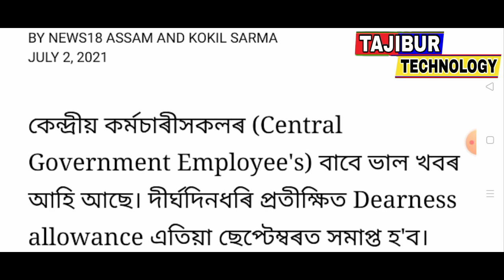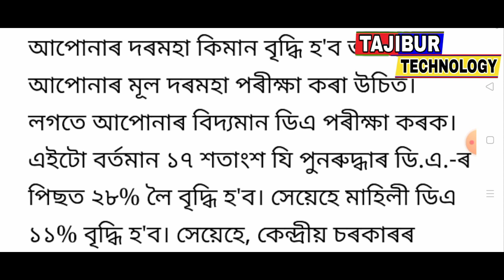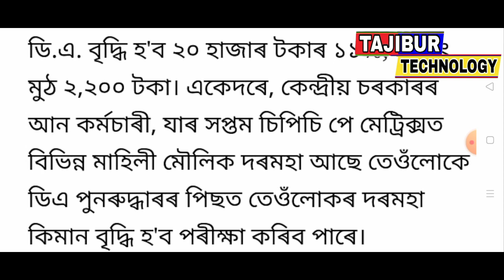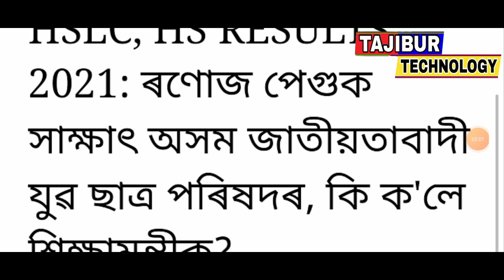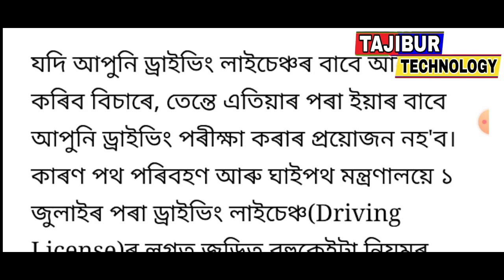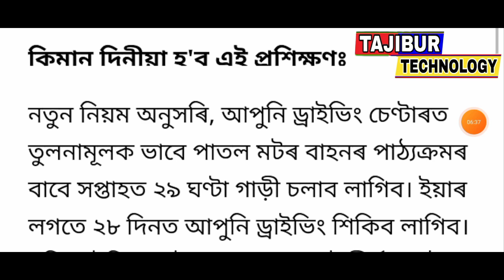State all employees DA, TA good news / Train acdnt 102 dth / Shop, car open night 6 PM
Title : State all employees DA, TA good news / Train acdnt 102 dth / Shop, car open night 6 PM